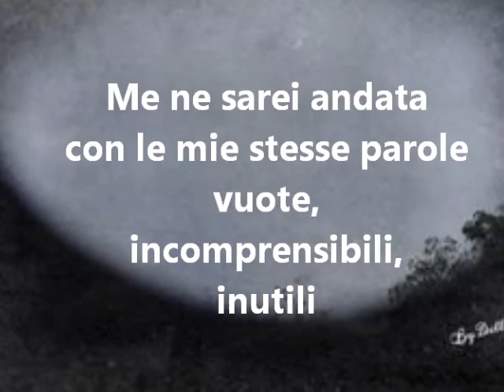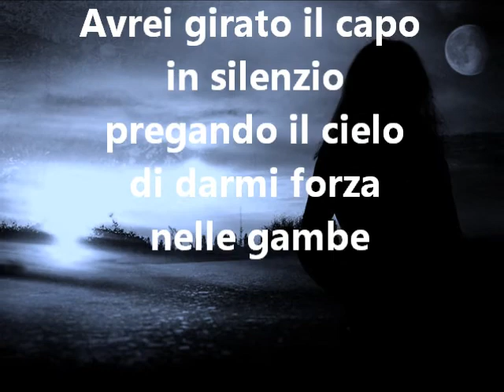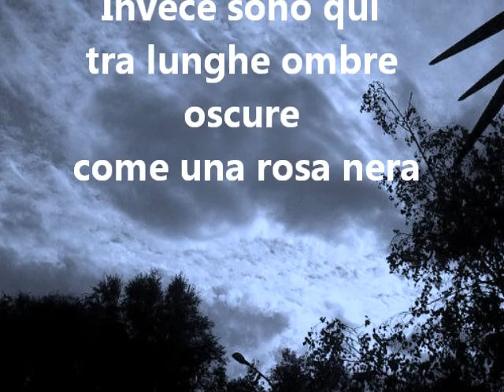COME UNA ROSA NERA DI CARMEN DILETTA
Me ne sarei andata via da sola
con le mie debolezze
e la stupida follia dei giorni
tra i miei vecchi battiti
e i miei sordi lamenti

Me ne sarei andata
con le mie stesse parole
vuote,incomprensibili,inutili

Avrei girato il capo in silenzio
pregando il cielo
di darmi forza nelle gambe
per non voltarmi indietro

Invece sono qui
tra lunghe ombre oscure
come una rosa nera
con gli occhi bassi
di amarezza e sdegno

Senza scampo
uccisa dal mondo
prima del tempo!
 CARMEN DILETTA